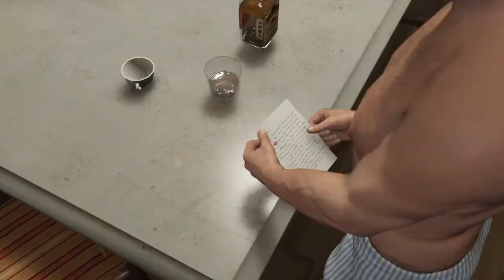Did somebody say yoga?